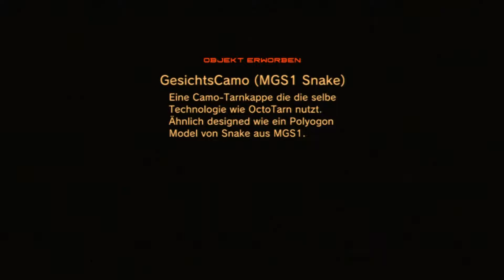Let's Play Metal Gear Solid 4 Guns of Patriots # 025 Willkommen in Shadow Moses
Kommentiertes Gameplay von Katha (2018)

WICHTIGER HINWEIS:

Wenn dir das Spiel gefällt, unterstütze die Entwickler und kaufe dir den Titel im Original